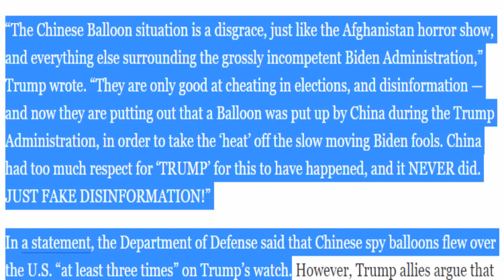Тrսmр FREAKS AT Mаr-а-Lаgօ